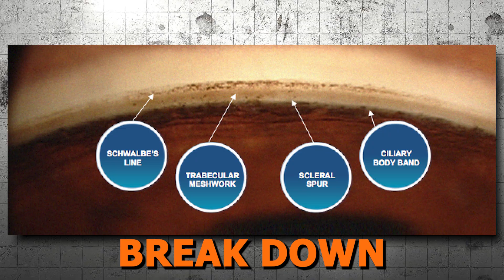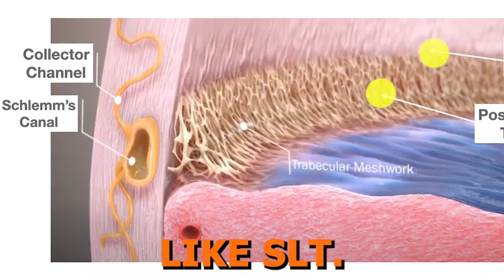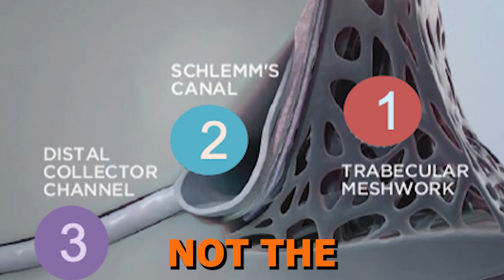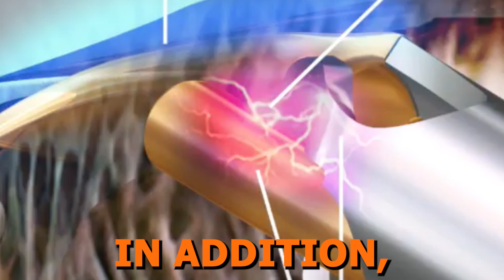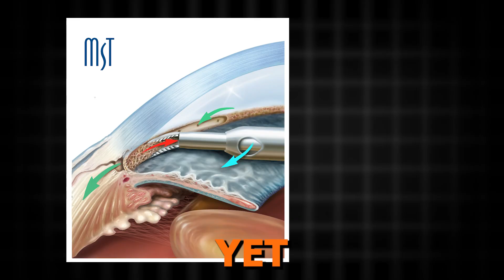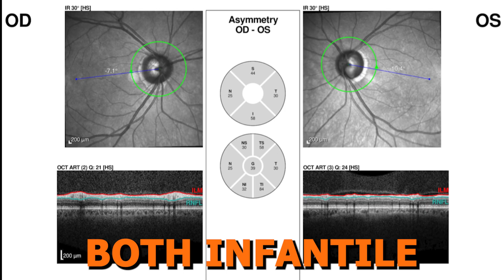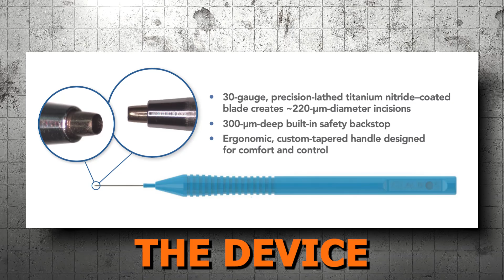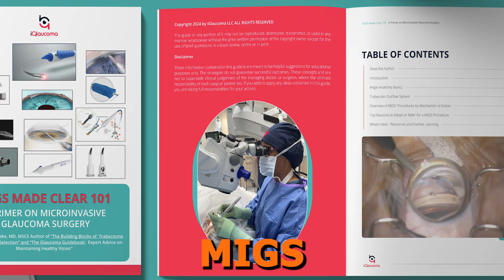MIGS Made Clear - Kahook, SION, Trabex, & More Part 1A - Learn about ALL Goniotomy Techniques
Are you looking to gain more clarity on MIGS (Minimally Invasive Glaucoma Surgery) techniques and become MIGS confident? Welcome to MIGS Made Clear, where we break down micro-invasive glaucoma surgery into bite-sized chunks so you can walk away with a much greater understanding and feeling more MIGS confident.

In this video, Dr. Constance Okeke dives into the fundamentals of goniotomy and trabeculotomy procedures. She provides a detailed breakdown of how they work to improve aqueous outflow by targeting the trabecular meshwork. She highlights the specific devices used for these procedures, including their mechanisms of action, indications, and key benefits. Whether you're new to MIGS or looking to refine your approach, this video offers practical insights for managing glaucoma through precise and minimally invasive techniques.

The MIGS Made Clear video series is proudly supported through an unrestricted educational grant from New World Medical, Nova Eye Medical, and Sight Sciences.

Time Stamps
00:34 Video Agenda
01:03 Purpose for Video
01:30 Lesson 1 Review of Angle Anatomy
03:21 Lesson 2 Understanding Flow and Obstruction of the Outflow System
05:41 How do you enhance outflow? Excise vs Incise
06:59 MIGS Devices in this Class and How They Work
07:11 Devices listed by Goniotomy vs Trabeculotomy
07:29 Trabectome
9:09 Trabex and Trabex Pro
10:37 Kahook/KDB/Glide
11:54 SION
12:52 Streamline
14:01 IACCESS
15:22 Trabeculotomy

✨ FREE Top MIGS Challenges Survey Report: Learn from real-world feedback on the most common MIGS challenges and how to overcome them in your practice.

✨ FREE MIGS Made Clear 101 Primer: Get a quick and easy guid
e on the basics of MIGS, perfect for both beginners and seasoned professionals.Download

✨ FREE Real Life MIGS Success - 15 Clinical Vignettes of Su
ccessful MIGS Cases: See how MIGS works in real-life scenarios with detailed clinical vignettes that showcase successful outcomes.

✨ The Glaucoma Guidebook: If you want to better understand the basics of glaucoma is and how to help patients maintain healthy vision, consider getting a copy of this multi-award-winning Johns Hopkins Health Book, written by Dr. Constance Okeke, that empowers patients to protect their eye health through education and taking action. A great reference not only for patients and family, but for anyone who touches glaucoma (ie students, staff, industry).

WATCH THESE VIDEOS NEXT:
🎥 MIGS Made Clear - for those new to MIGS who want to gain understanding and confidence with options
🎥 MSSS - MIGS Success Surgical Secrets - for new and active MIGS surgeons wanting pearls in the

Dr. Constance Okeke, MD, MSCE is an Ivy League trained (Yale -college,medical/UnivPenn-masters/Wilmer-residency/Bascom-fellowship) board-certified ophthalmologist specializing in glaucoma and cataract surgery for over two decades. Under the umbrella of iGlaucoma LLC, her education company, Dr. Okeke has touched tens of thousands of lives - doctors, students, eyecare professionals, patients, community - through glaucoma education in the form of videos, books, consulting, speaking and other educational products and forums. As the founder of the AGE (Advocates for Glaucoma Education) Initiative, she continues to combat glaucoma blindness through addressing the unmet need of global education, research and mentoring the next generation.